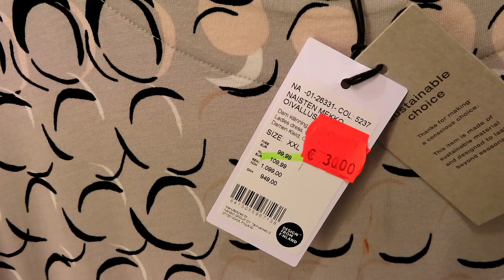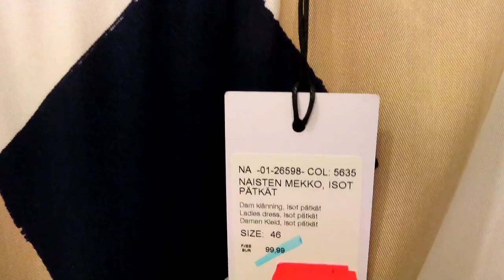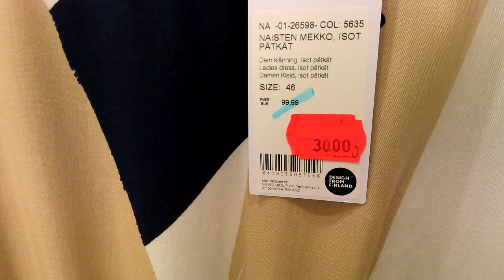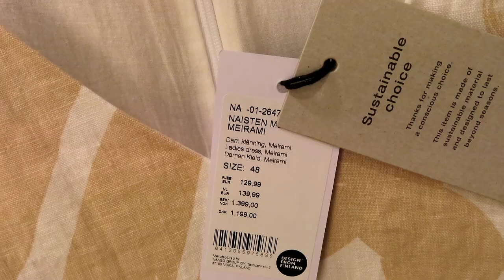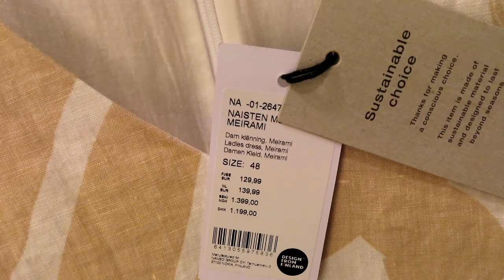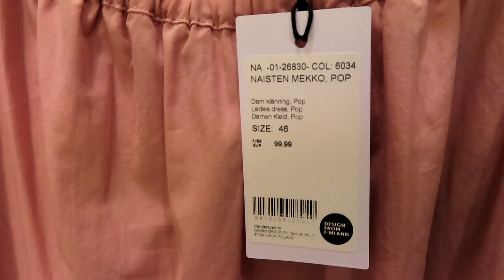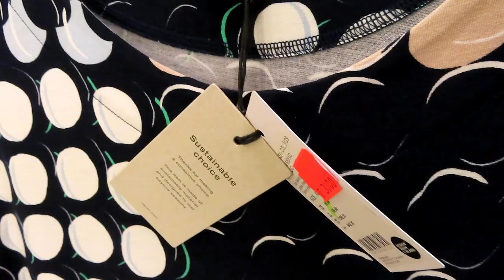Примерки, Ауфиты, Одежда больших размеров XXL Что модно Лето 2021 Nanso Финляндия